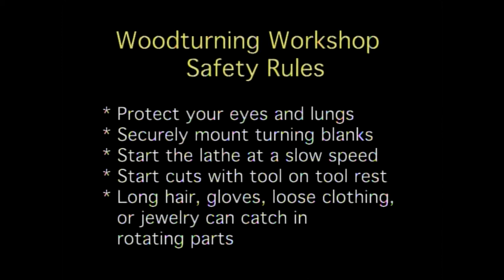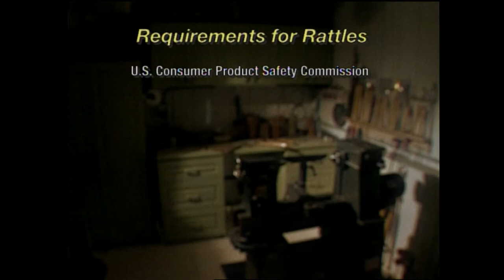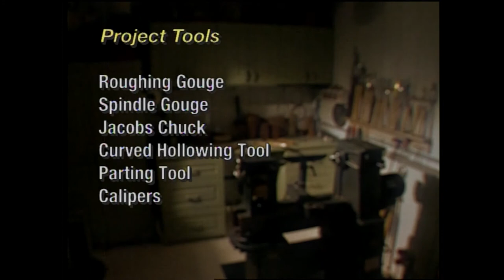Woodturning Workshop Season 1 Episode 22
This one is for that 'little turner' in your life. Purple-heart and maple are the woods of choice as Tim turns a baby rattle. Safety issues and guidelines are also shared.